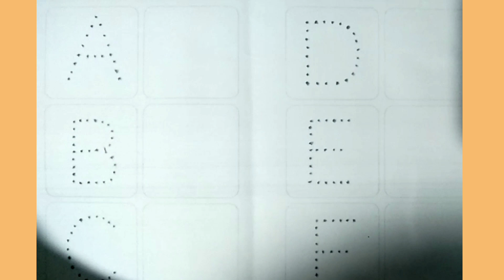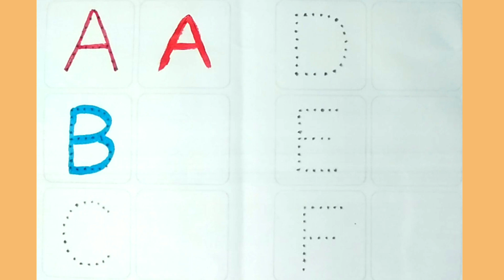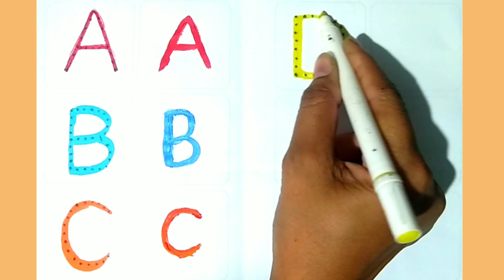Learn Alphabets ABC,A for Apple 🍏,B for Ball 🏈,A to z alphabets learning in easy style step by step